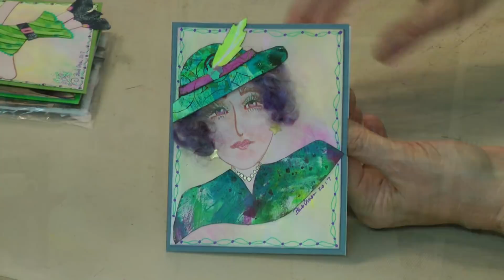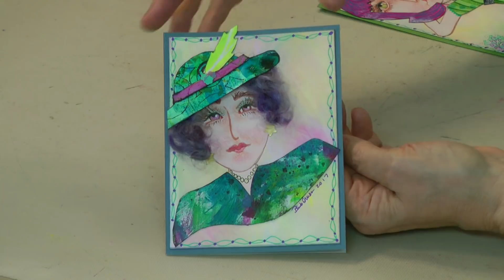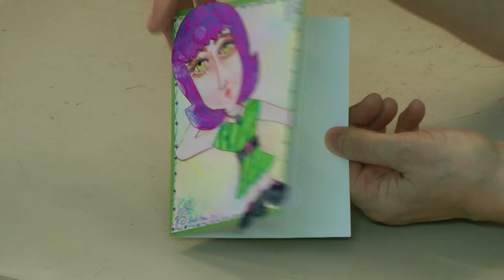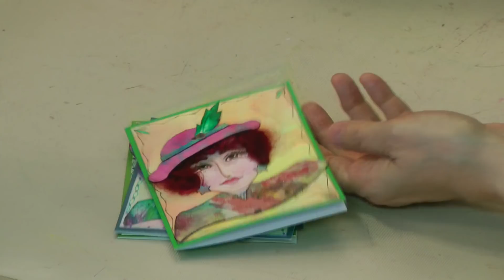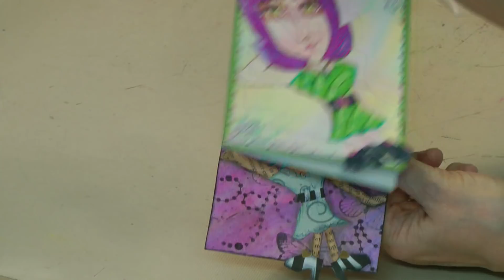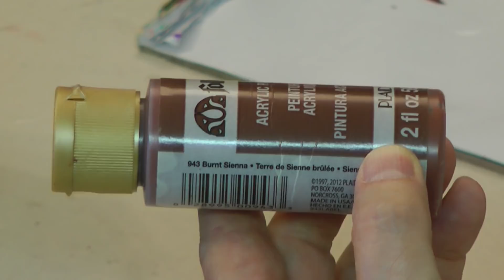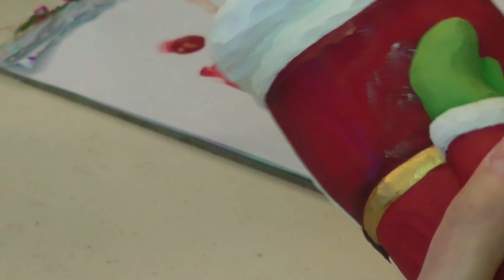Painting Hand Carved Santas with Barb Owen - HowToGetCreative.com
- The holidays will be here before we know it! Today I'll be painting some of Clausman's hand carved Basswood Santas. It's always fun to see their personalities emerge!

Fun Faces Rubber Stamps - STILL AVAILABLE! Fewer than 25 sets left.

[Blog Post]
Painting Hand Carved Santas